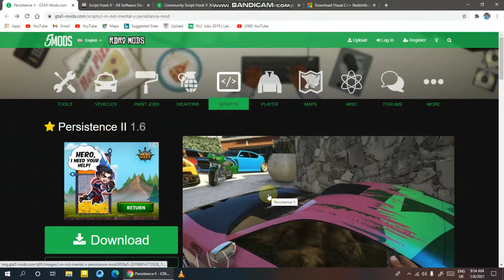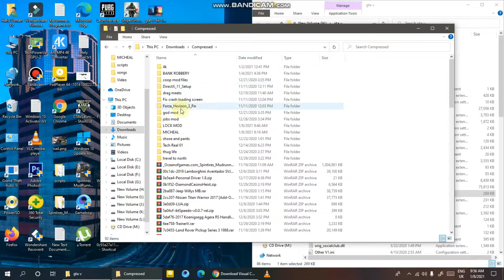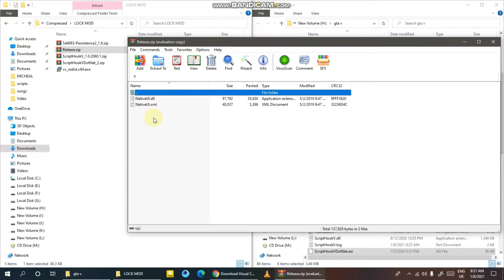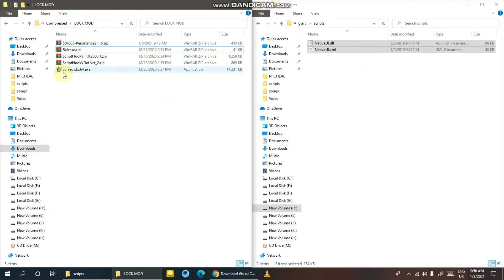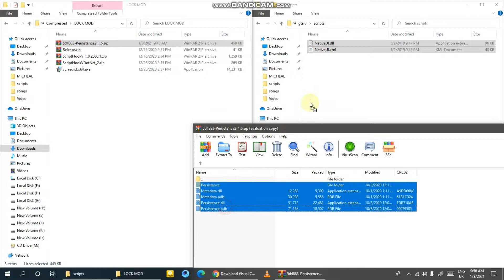How to install Permanently Save your Vehicle Anywhere mod in gta v in urdu //BY PAK GAMING ZONE//.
Hay Friends in this video i will show you how to install BANK ROBBERY  mod in gta v.

MOD REQUIRMENTS;.

VISUAL C++ 2015.

How to install BANK ROBBERY mod in GTA V I step by step I in urdu/hindi.

How to install 4K Satellite View Map MOD in gta v in urdu/hindi step by step.

mod menyoo link first watch this video;.
f8 key to open menyoo))

How to install GOD MOD { Psychokinetic} W.I.P in GTA V step by step

Exactly like ONLINE. How to install DRAG MEETS mod in gta v. step by step

How to install Multiplayer co_op mod in gta v

Gta san andreas best graphics mod for pc in urdu

How to download and install YAMAHA YBR bike in gta v step by step

how to download and install {Real incredible hulk mod in GTA SAN ANDREAS}step by step

How to get your favourite car in gta san andreas

GTA San Andreas Vehicle Spawner premium Mode for pc

how to download and install step by step mod menyoo in gta v